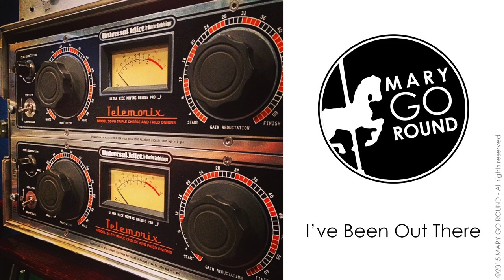MARY GO ROUND - I've Been Out There (EP 2015)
Recorded by Grégoire Pasquier @ La Fonderie, Fribourg
Mixed by Grégoire Pasquier @ Alt Mix Studio, Fribourg
Mastered by Dan Suter @ echochamber, Zurich